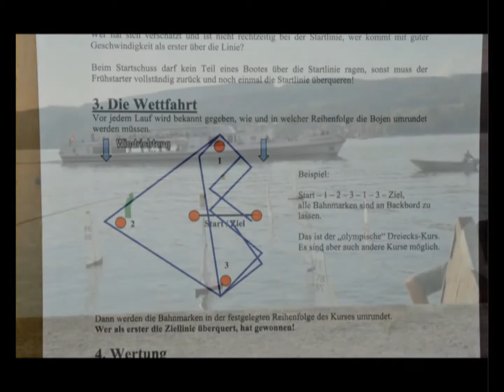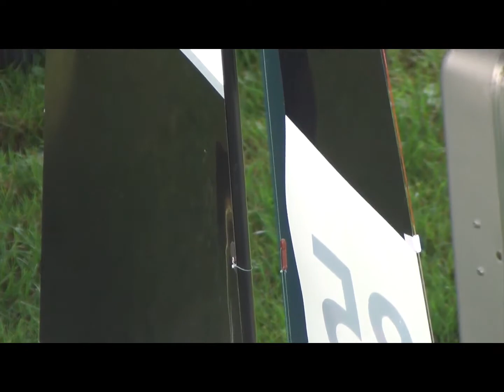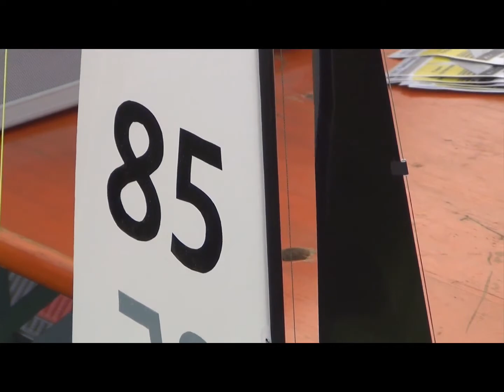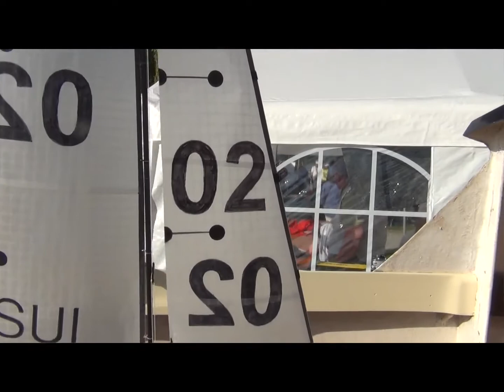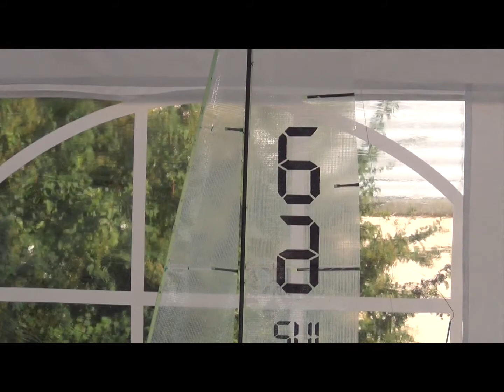RC Sailing EM in Steckborn Schweiz Swiss Svizera 2011 Part 1